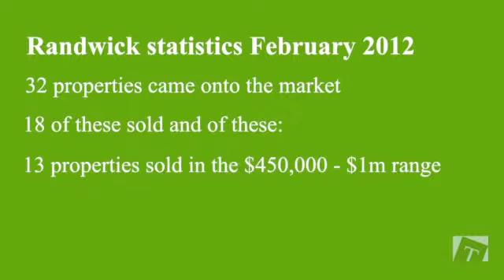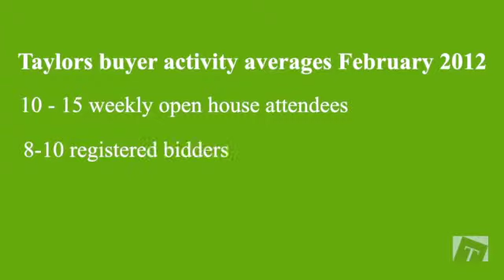Taylors February 2012 Market Report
February Review
February was an interesting month, coming off a relatively slow January, we thought February numbers may increase substantially. Please watch our February Market wrap to hear Mark Taylor and Robbie Thorncroft give an update on what did happen during February.

Listen to our update for more in-sight into the Randwick Real Estate market.